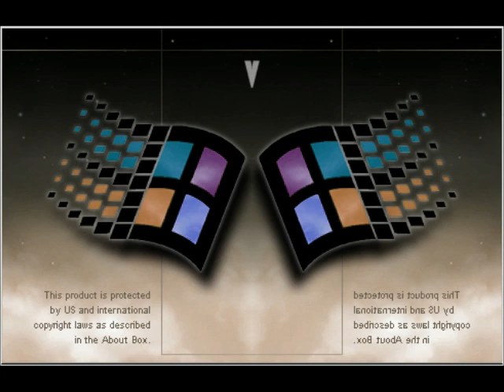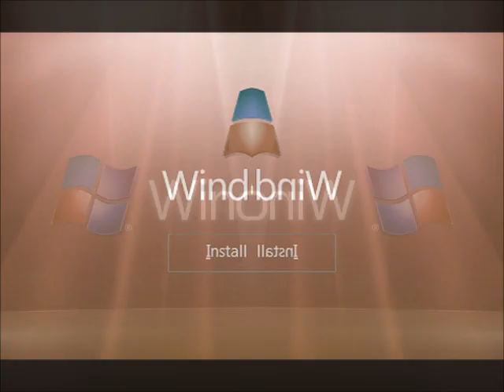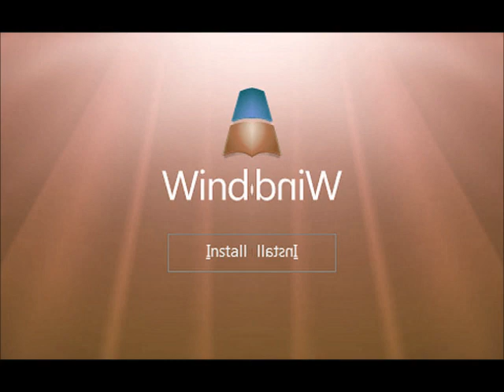Windows Startup and Shutdown Sounds (Acapella Cover) in Low Voice (REFIXED)